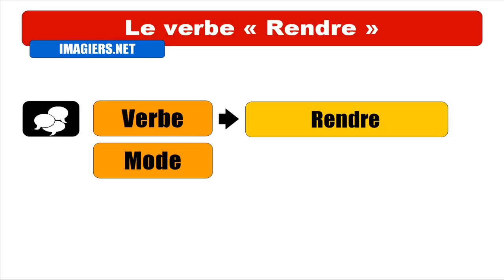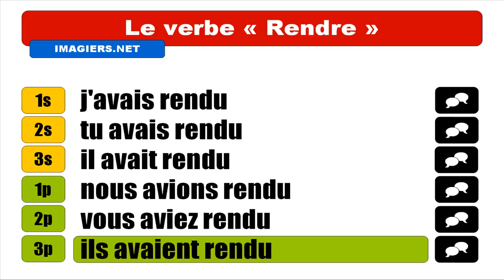APRENDER FRANCÊS = Rendre = Indicatif Plus que parfait